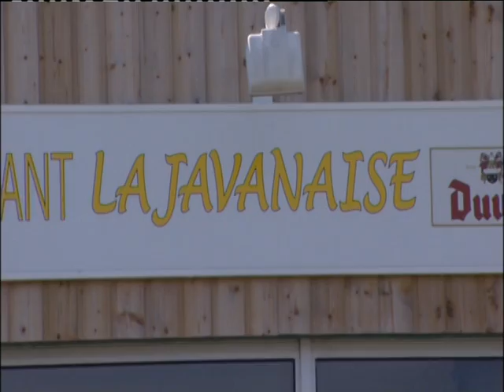DOCUMENTAIRE "Jeff Zima Bluesman" 2EME partie 15'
Deuxième partie du film documentaire "Jeff Zima Bluesman" réalisé par René Pueyo-Gros avec les étudiants du BTS Audiovisuel du Lycée des Arènes à Toulouse. Mai 2011